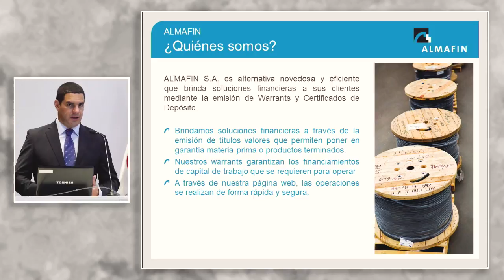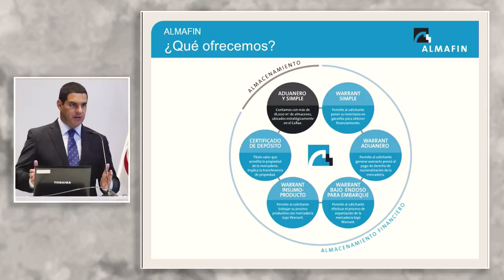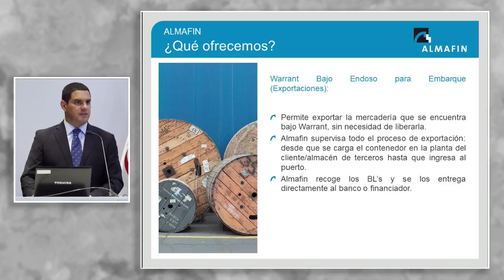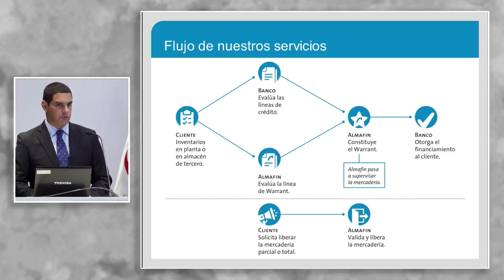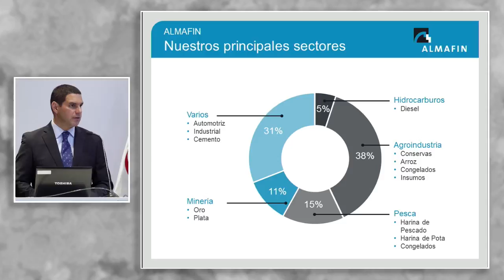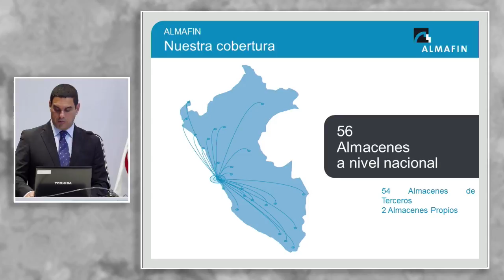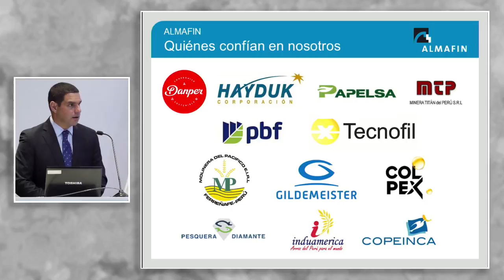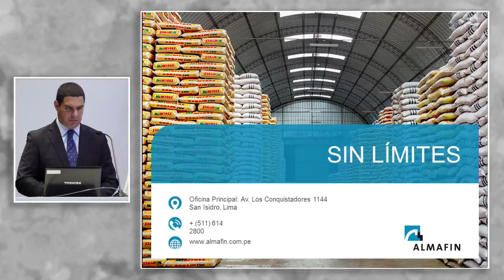Cómo obtener financiamiento a partir de warrants: PALAO, Mauricio (21 de Noviembre)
"Cómo obtener financiamiento a partir de warrants y certificados de depósito"